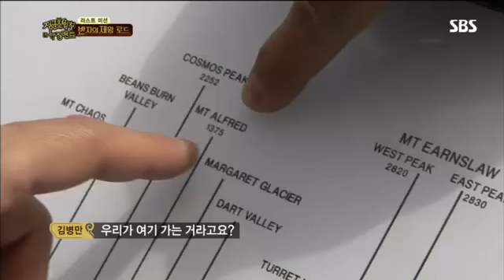정글의 법칙 60회 #2